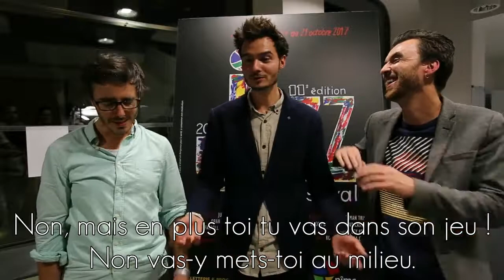GIFlash - Lorenzo Naccarato Trio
Découvre le GIFlash du trio toulousain lors du Jazz Festival de Nîmes Métropole !